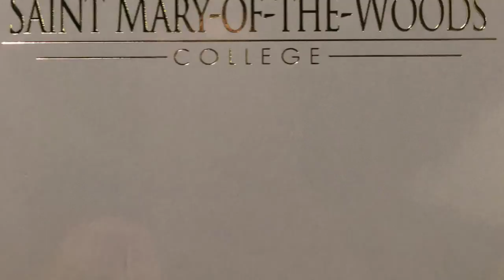My Movie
Music Autobiography